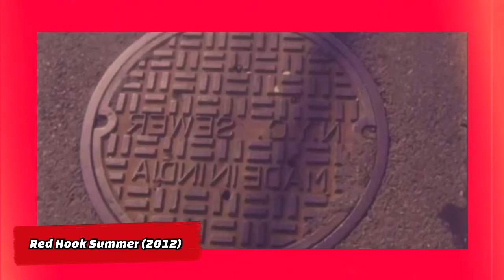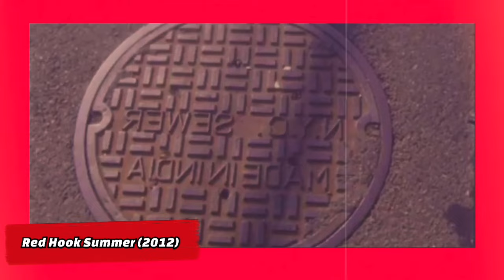Red Hook Summer | Was A Hot Mess!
Red Hook Summer is a 2012 American film co-written and directed by Spike Lee. It is Lee's sixth film in his "Chronicles of Brooklyn" series following She's Gotta Have It, Do the Right Thing, Crooklyn, Clockers, and He Got Game.